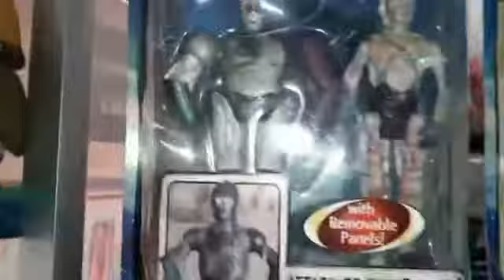casería de figuras de acción y coleccionables ( dinosaurios)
nos fuimos a visitar una tienda llena de juguetes , figuras de acción y coleccionables así que relájate y disfruta viendo tus personajes favoritos de series animadas , cine y series